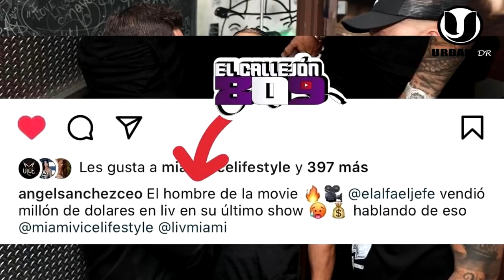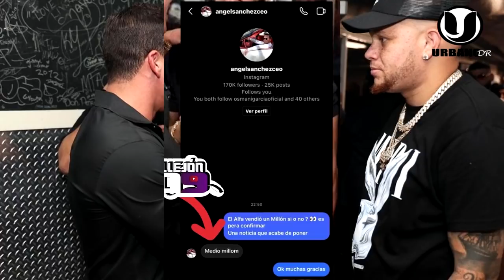¡SE ARM0OO! EL ALFA LE DEJA 30 MILLONES EN UNA FUNDA AL DUEÑO DE UNA DISCOTECA EN MIAMI EN 30 MINUTO